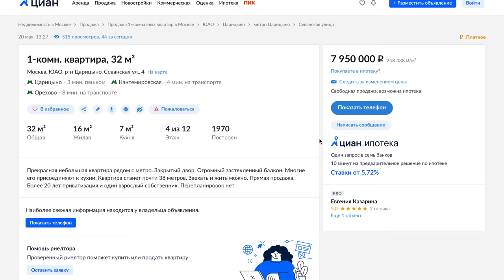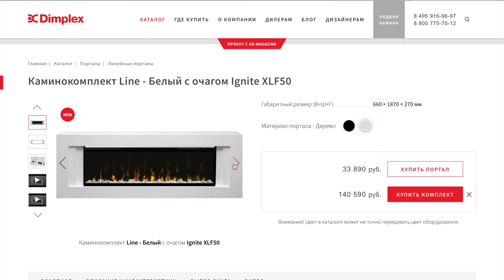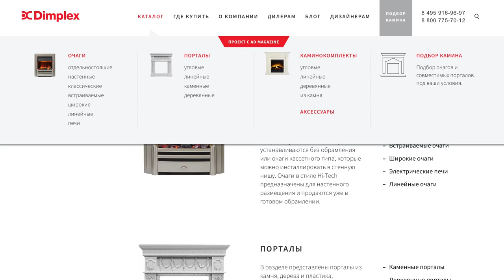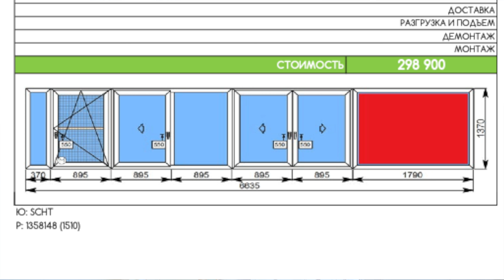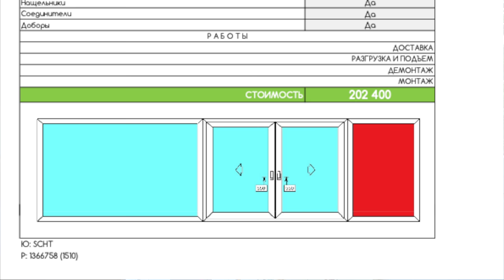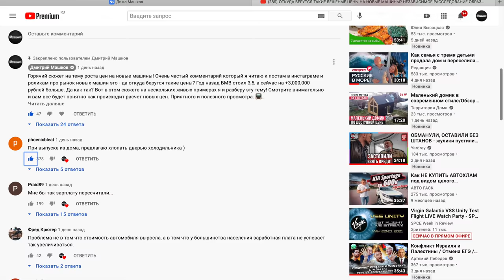ДЕЛАЮ ИЗ БАЛКОНА РАБОЧЕЕ МЕСТО И ЗОНУ ОТДЫХА! КУПИЛ КВАРТИРУ, А В НЕЙ СКРЫТОЕ ВИДЕОНАБЛЮДЕНИЕ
Модель как у меня = Ignite xlf50 ✅
Для квартиры или дома рекомендую всем кто хочет уюта!
В этом сюжете я хочу поделиться с вами небольшим отзывом после переезда в новую для нас квартиру и показать планы по переделке балкона! Очень хочу послушать ваше мнение и советы. Сюжет о покупке квартиры вот
Кому надо вот контакты с кем работаю:
Тел с вотс ап - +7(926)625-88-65 ✅
Слава прораб со своими бригадами по ремонту:
Тел с вотс ап - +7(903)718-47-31